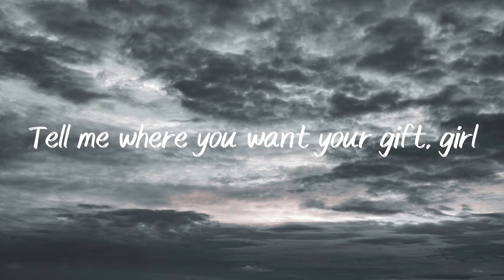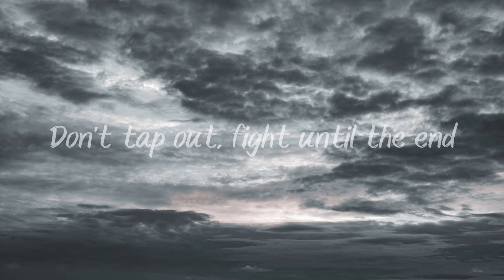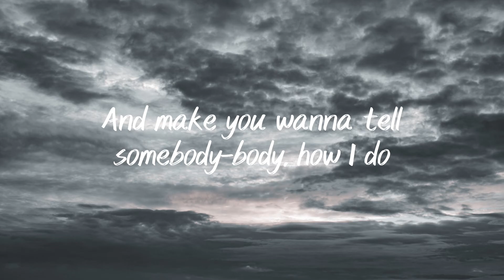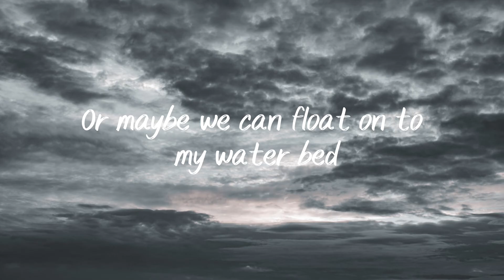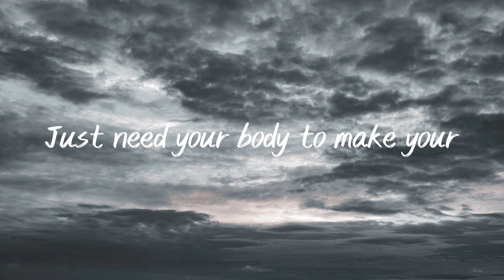BIRTHDAY SEX - Jeremih [Lyrics]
[Lyrics]

It's your birthday, so I know you want to ride out
Even if we only go to my house
Sip mo-eezy as we sit upon my couch
Feels good, but I know you want to cry out
You say you want passion, I think you found it
Get ready for action, don't be astounded
We switching positions, you feel surrounded
Tell me where you want your gift, girl
Girl, you know I-I-I
I've been fiendin'
Wake up in the late night
Dreamin' about your lovin'
Don't need candles or cake
Just need your body to make your
Birthday sex
Birthday sex
(It's the best day of the year girl)
Birthday sex
Birthday sex
It feels like, feels like
Lemme hit that G-spot, G-spot, girl
See you sexy and them jeans got me on tent
Think I got you pinned
Don't tap out, fight until the end
Ring that bell, and we gonna start over again
We grindin' with passion, 'cause it's your birthday
Been at it for hours, I know you thirsty
You kiss me so sweetly, taste just like Hershey's
Just tell me how you want you gift, girl
I've been fiendin'
Birthday sex
Birthday sex
Birthday sex
Birthday sex
First, I'm gonna take a dive into the water
Deep until I know I pleased that body, body
Or girl without a broom I might just sweep you off your feet
And make you wanna tell somebody-body, how I do
Or maybe we can float on top my water bed
You close your eyes as I improv' between your legs
We work our way from kitchen stoves and tables
Girl, you know I'm more than able to please, yeah
Say you wanted flowers on the bed (On the bed)
But you got me and hours on the bed
I've been fiendin'
Dreaming about your lovin'
Birthday sex
Birthday sex
Birthday sex
Birthday sex